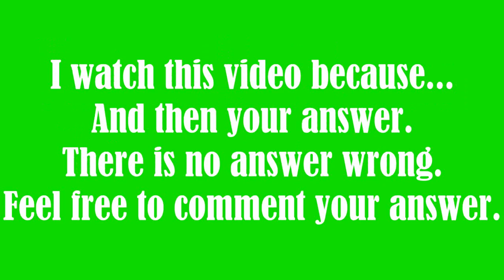Completing Sonar in Geometry Dash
Today im gonna complete Sonar. A easy map pack level.
Links:
Don't click this!
Free music for your videos!
Next video will be a channel update!